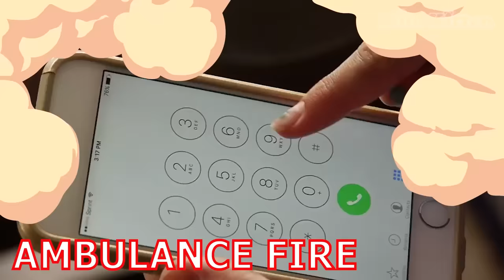Police Cars, Police Bus, Ambulance, Fire truck, Air Tanker, SWAT Vehicle | Vehicles Name Sounds